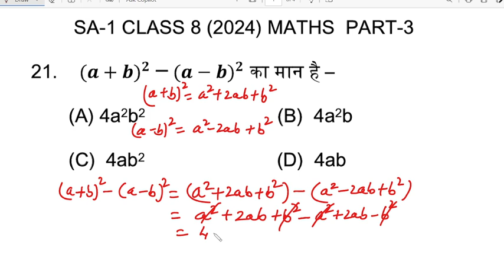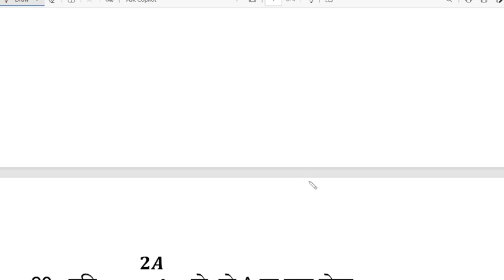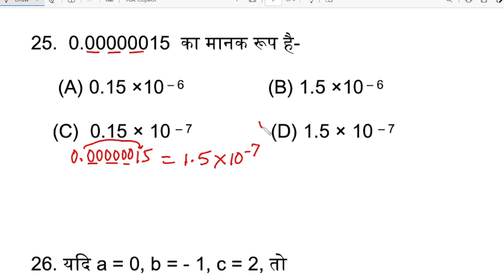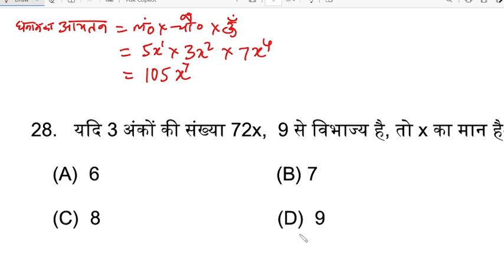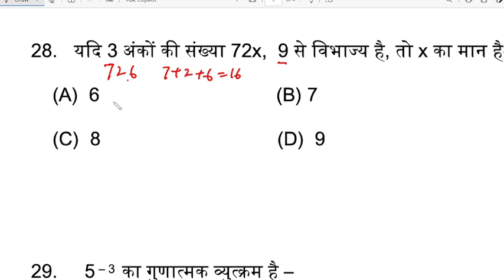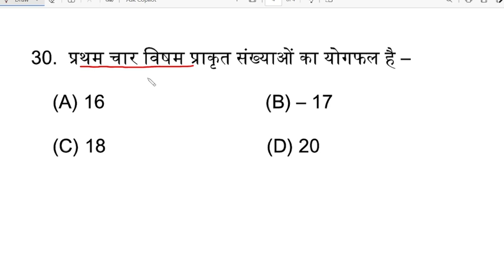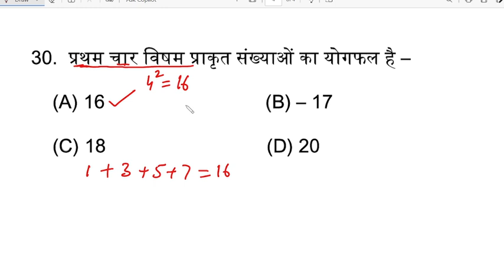SA -1 CLASS 8(2024) MATHS PART-3 - उत्तर पूर्ण व्याख्या के साथ